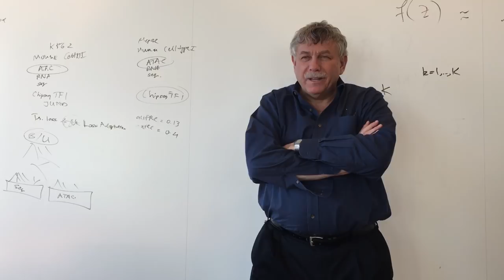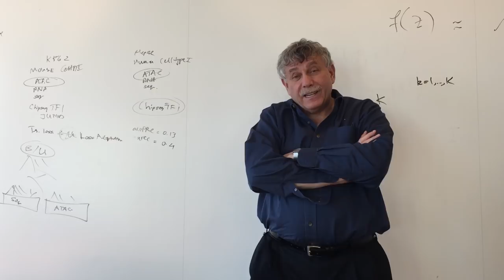Eric Lander - Meaning of Life - Heal the World: Altruism, Service, Purpose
Eric Lander, founding Director and President of the Broad Institute of MIT and Harvard, with a simple and deep message on the MeaningOfLife, bringing ancient wisdom with a concise answer of altruism, service, and doing something larger than yourself. Tikkun Olam (Heal the World) and dedicate yourself to helping people